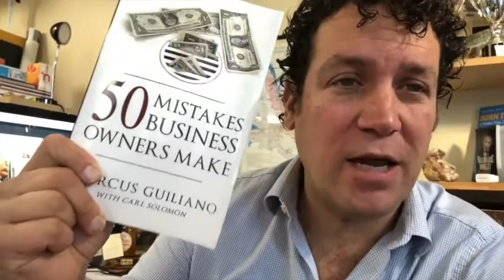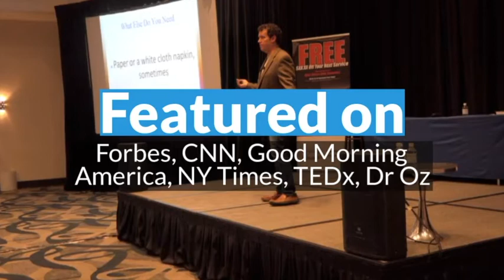Why Some Restaurants Could Be a Furniture Store